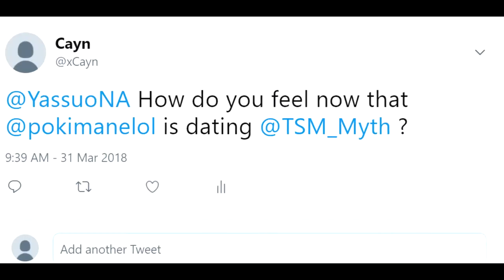Pokimane DATING Myth CONFIRMED By Ninja?! | Moe (Yassuo) Gets Called Out!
Last Upload:
Biggest Pool Jumps in HISTORY!